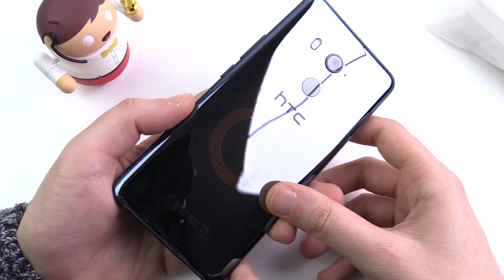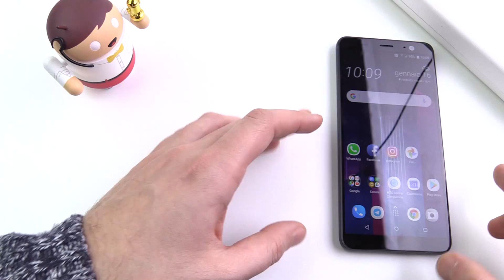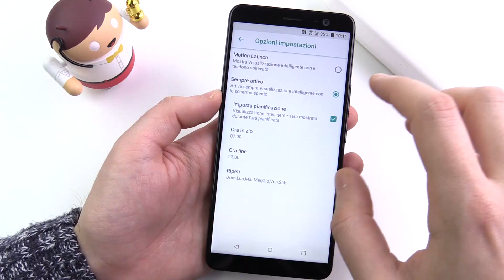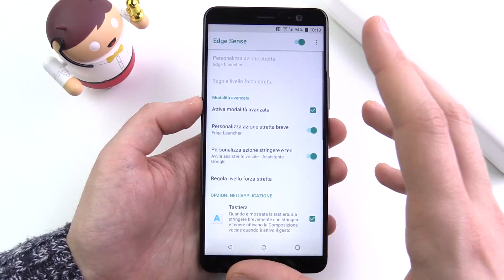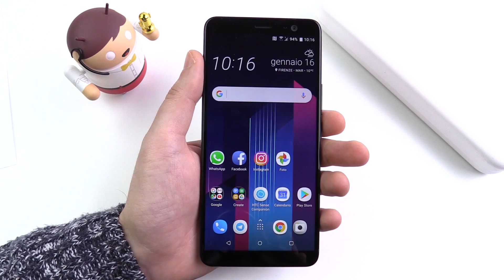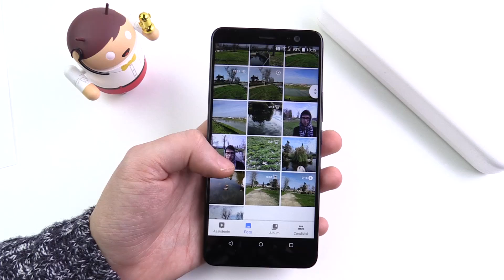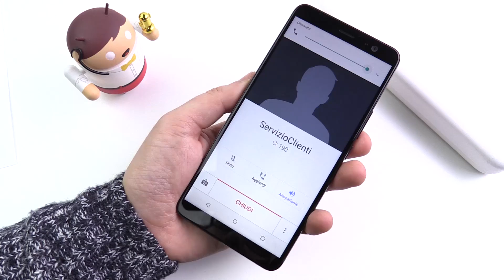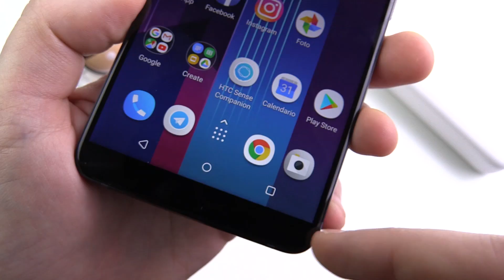HTC U11 Plus: puoi vedergli dentro | RECENSIONE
Recensione del top di gamma di fine 2017 arrivato a cavallo conil 2018 di HTC. Si tratta di HTC U11+ (Plus) che nella nostra recensione ha dimostrato di cosa è capace, con il suo grande display in 18:9, la stessa ottima fotocamera di U11 e sopratutto l'eleganza e l'esclusività della versione Translucent.